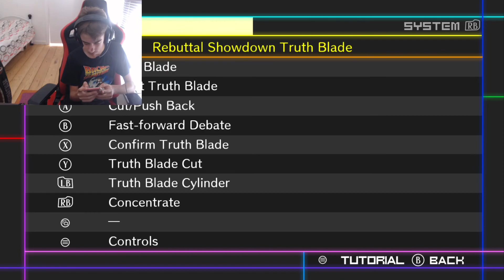What Is Maki Hiding? Danganronpa V3 Killing Harmony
She knows something we don't.